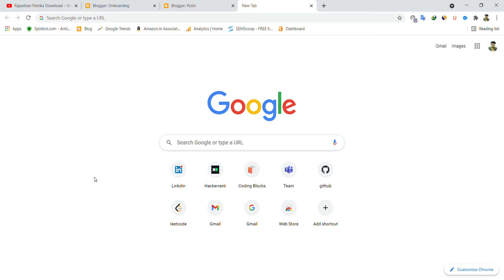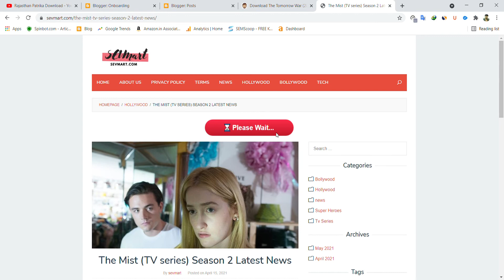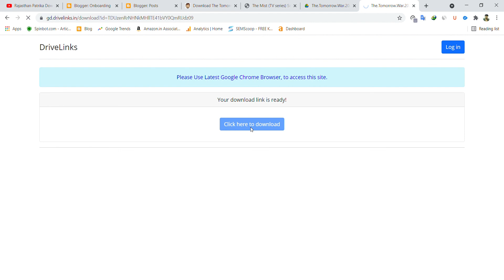Download The Tomorrow War (2021) Dual Audio {Hindi-English} 480p 720p 1080p || 2160p 4k HEVC Blueray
Download The Tomorrow War (2021) 4k movies. Download The Tomorrow War (2021)  in 4k 2160p HEVC Bluray & 1080p UHD x265 10Bit. Dual Audio DD 5.1 ORG Audios. Rajasthan Patrika is one of the best websites to download High-quality content directly through Google Drive.

Here you can grab 4k & 1080p UHD contents easily and save them in your google drive.